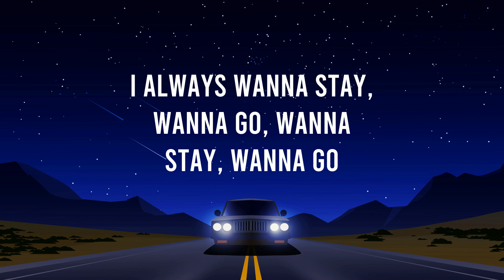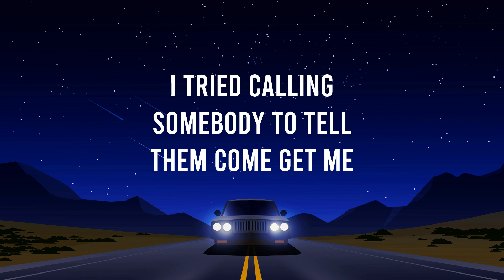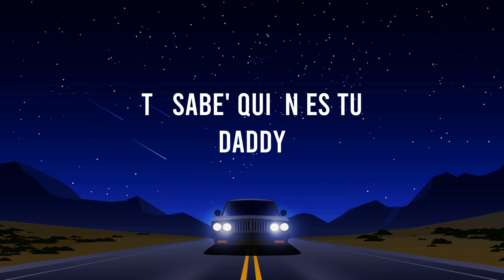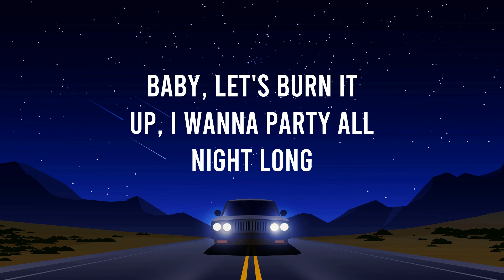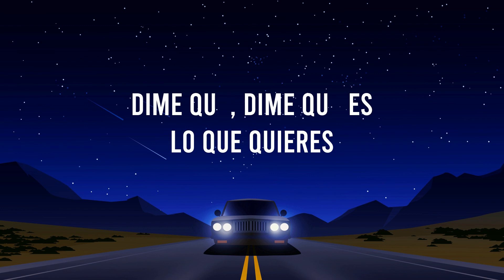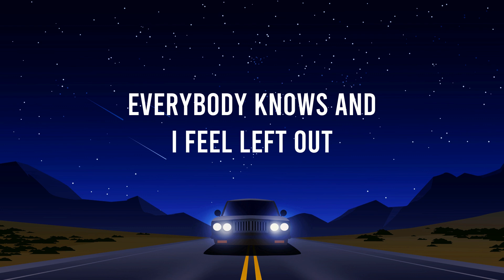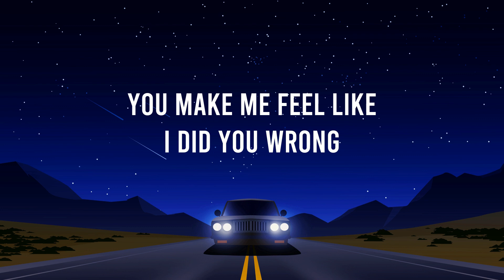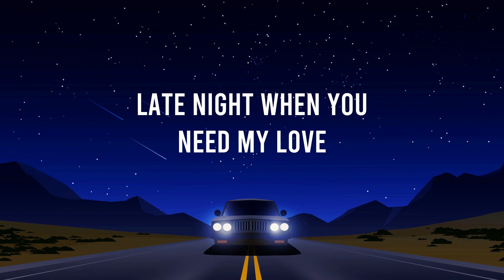Charlotte Cardin - Confetti || Black Eyed Peas, Daddy Yankee, Drake (Lyrics Mix)...